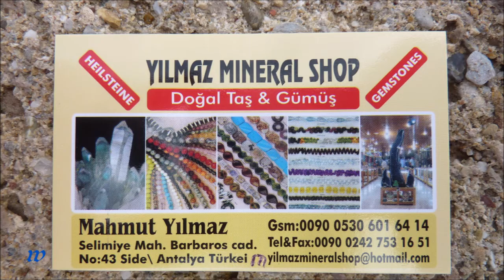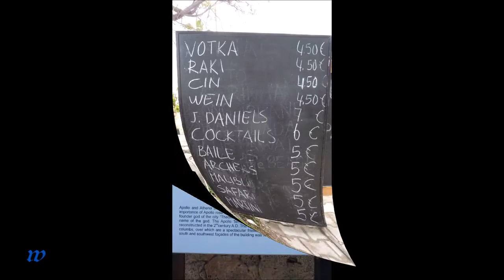Türkei * Side * Evrenseki * Besuch in Side Stadt * November 2012